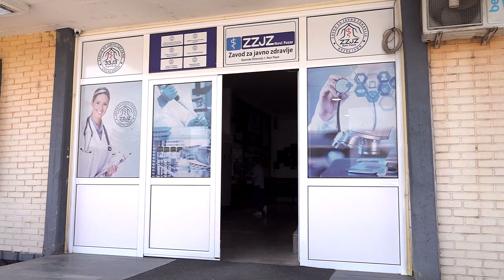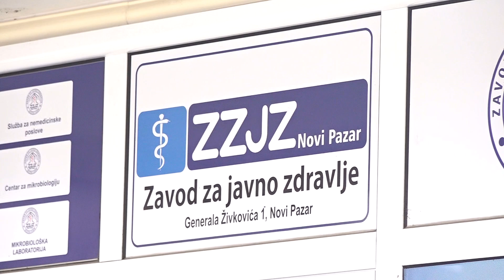Prvi slučaj morbila u Novom Pazaru